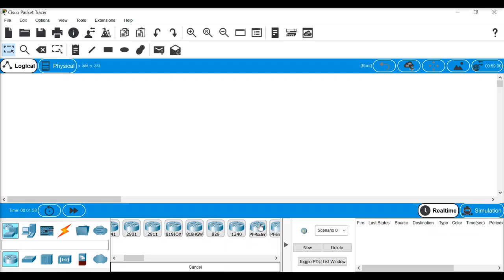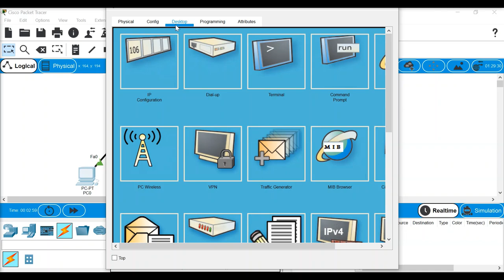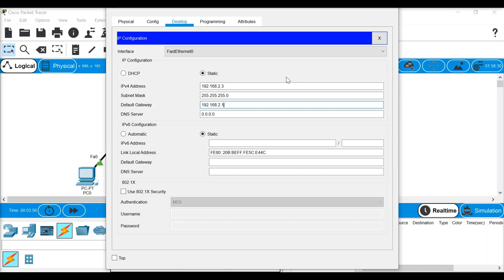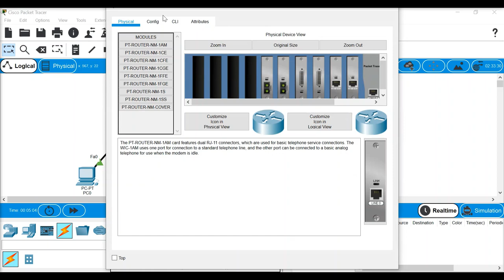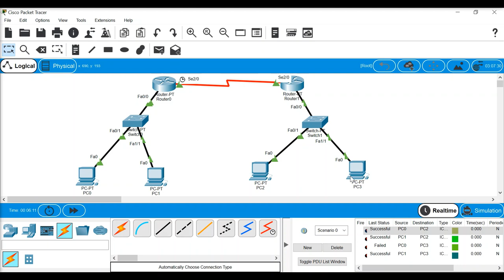Dynamic Routing Protocol- RIP | SANA LECTURES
Dynamic Routing Protocol- RIP in Cisco Packet Tracer using only Config mode
Other Playlist that may interest you: